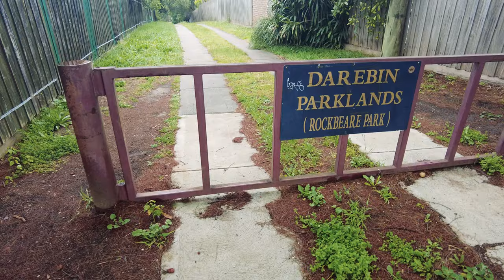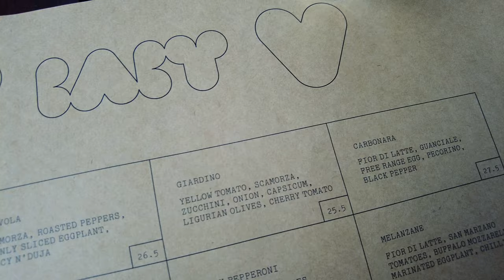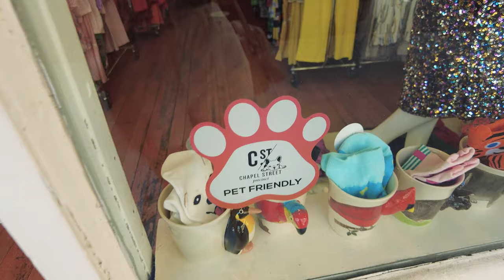Melbourne Vlog - Dog Friendly Travel with our Whippet!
We appreciate and love all of your support, without it, we wouldn't be able to do what we do.

Wanderwalkers is made up of Kayleigh and Dan, a young Australian couple. We are travel vloggers, videographers and photographers.

We have over 150 videos on our channel because we have been lucky enough to travel to more than 30 countries in various parts of Asia, Europe, North Africa, North America and New Zealand. We have also travelled quite extensively across the east side of our home country of Australia.

MUSIC CREDITS ~